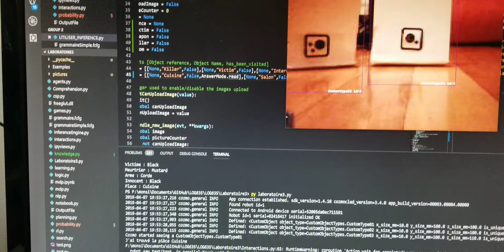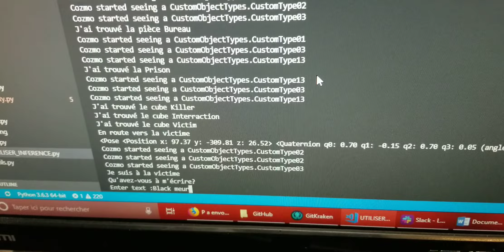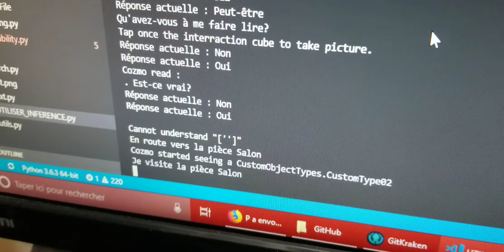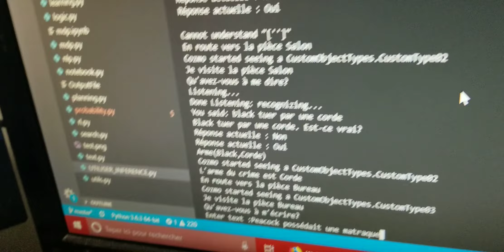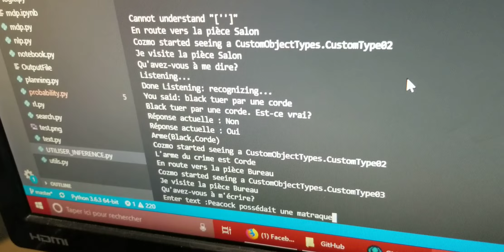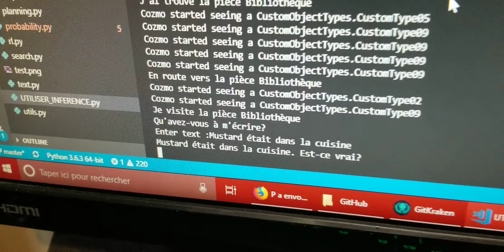[LOG635] Laboratoire 3 - Détective Cozmo